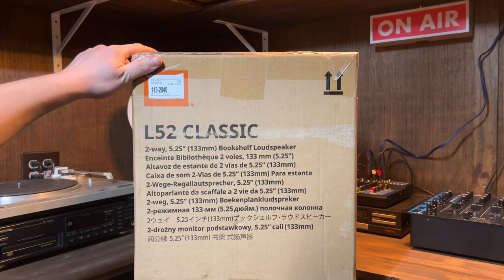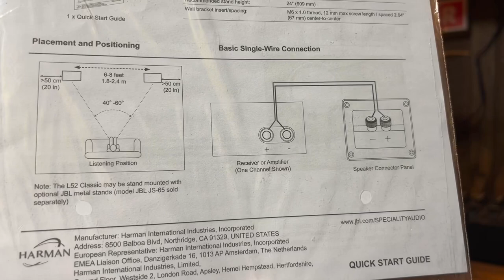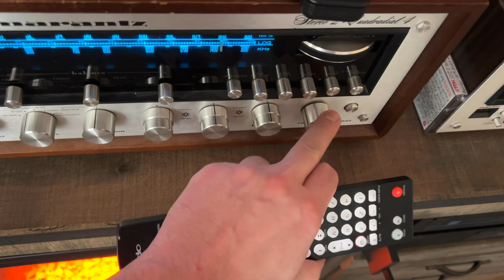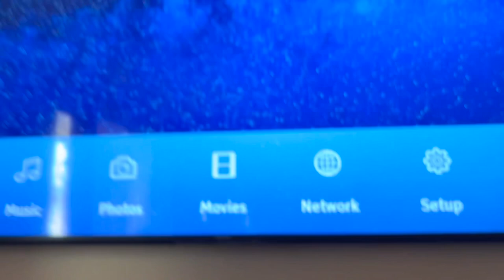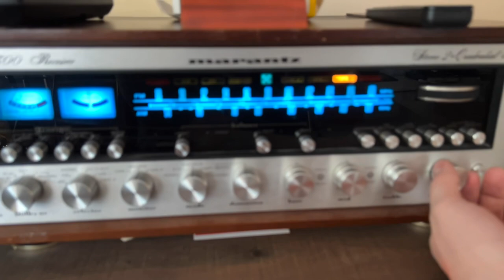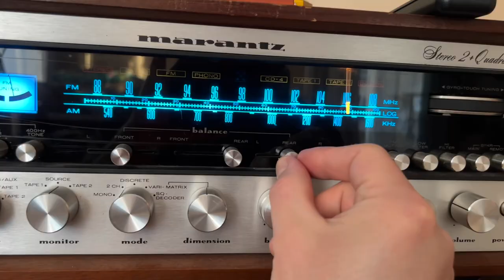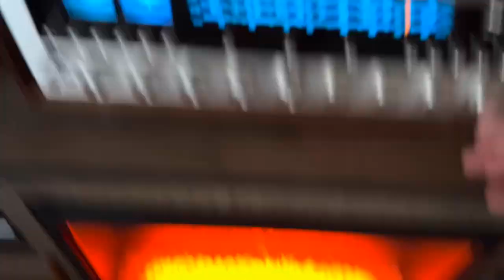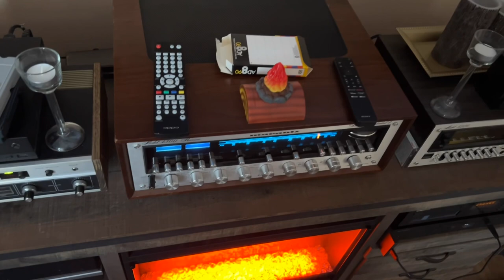JBL L52 Classics Hi-Fi Stereo Speakers! Unboxing, Demo, & Review!